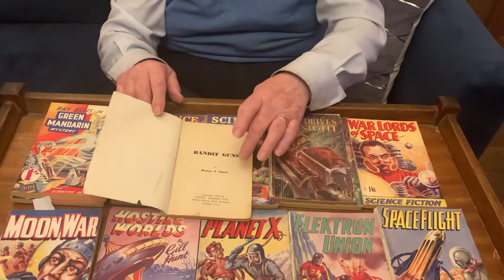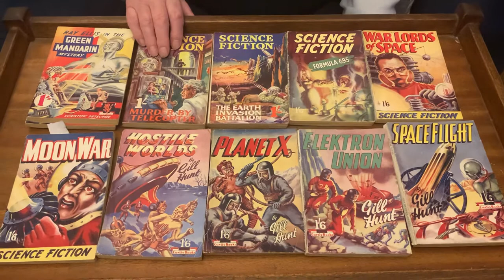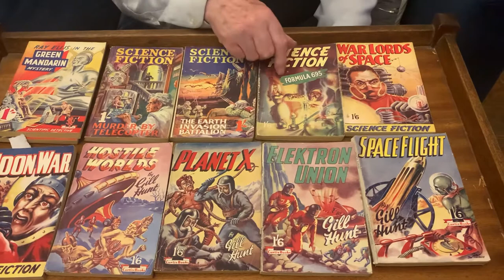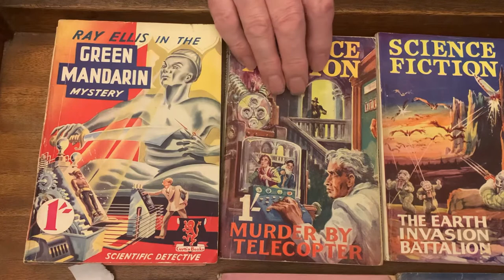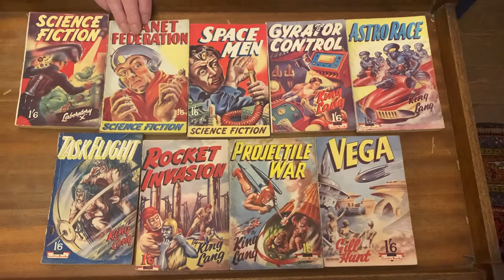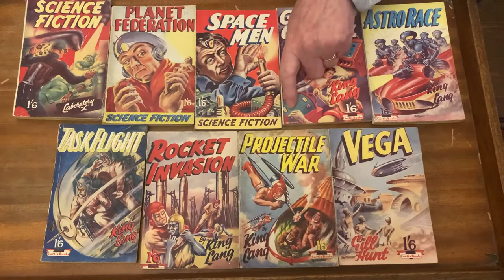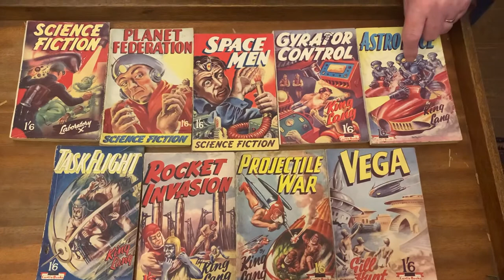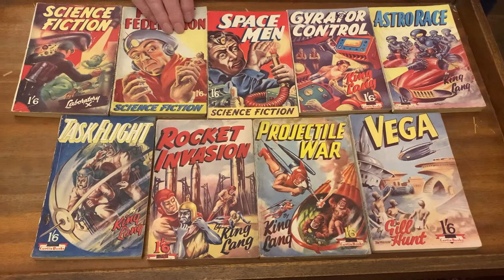The Rivals of Vargo Statten (#5)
The mushroom publishers scramble to play follow-the-leader…with dubious results!